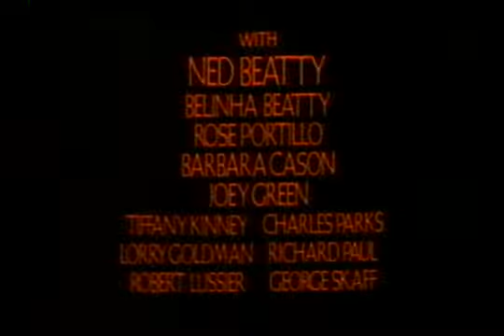Exorcista II version revisada (Subtitulada)